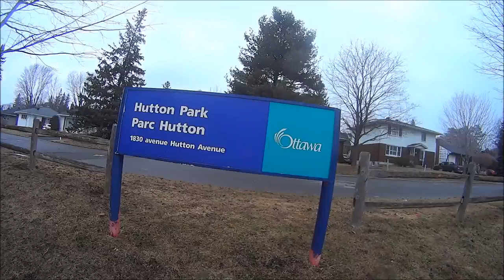Ottawa Playground Demolition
Hutton Park Demo
Making space for a new playground
34 Min. Timelapse